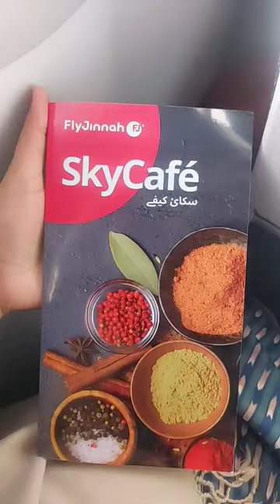Sky Cafe In flight Fly Jinnah Menu